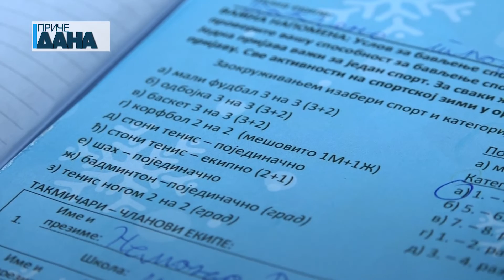Sportska zima 2019 u gradu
U toku je „Sportska zima 2019“ koja se u paraćinskim osnovnim i srednjim školama održava po 12. put. U fiskulturnoj sali MEŠ-a održan je žreb za mali fudbal 3 na 3, u maloj sali SRC „7. juli“ dečaci i devojčice igraju stoni tenis a gotovo svakodnevno održavaju se takmičenja u: basketu, odbojci, šahu, korfbolu a uče i da plivaju.